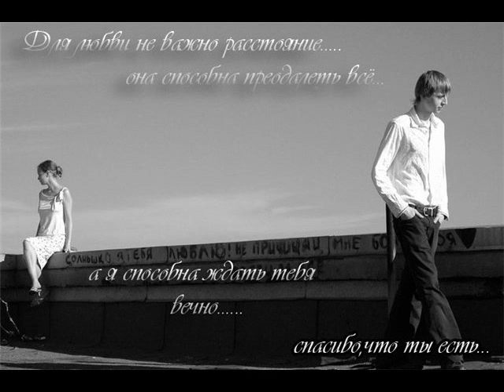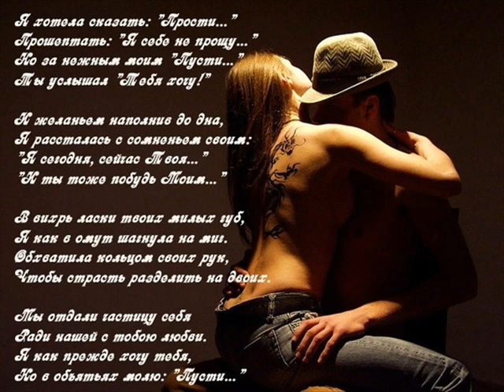Ashim -jelaiu tebe schastia.